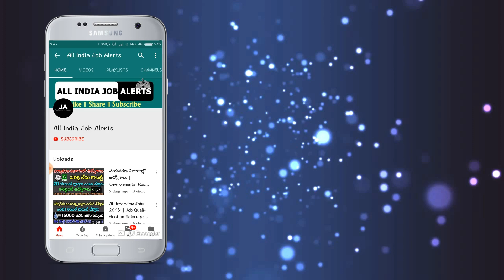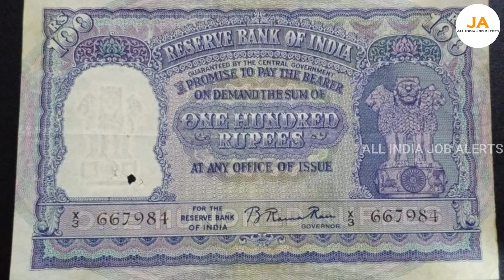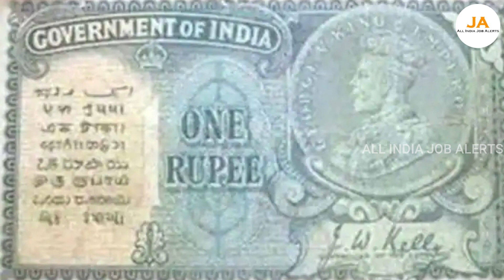పాత నోట్లు అమ్మి Car గెలుచుకోండి.! ₹5 tractor note price / ₹50,00000 వస్తాయి || Sell Old Coins